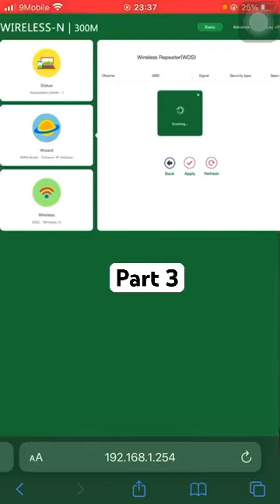How to scan available WiFi with Pix link